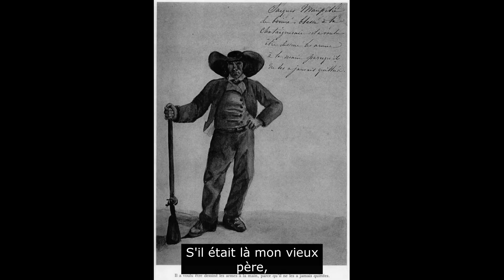La Chanson de Monsieur Henri (1882), Chœur de la Joyeuse Garde - Chants royalistes français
Henri de La Rochejaquelein est l'un des chefs vendéens des plus connus et ce pour de bonnes raisons. D'abord militaire dans la cavalerie puis membre de la garde de Louis XVI mais doit fuir à la prise des Tuileries. Il se réfugie en province où des paysans lui demandent de prendre la tête de leur révolte, il accepte. À la mort de Bonchamps, il devient le chef de l'Armée catholique et royale, il n'a que 21 ans. D'abord victorieux, le manque de moyen et la dispersion des troupes royalistes auront raison de lui. Il finit par mener une guerre de guérilla. Il est finalement lâchement tuer alors qu'il interrogeait un prisonnier. De ce que j'ai vu à son sujet, les paroles de la chanson lui vont comme un gant.
 Elle a été écrite en 1882 et est ici interprétée par le Chœur de la Joyeuse Garde .

Paroles :

Sous l'effort de la tempête,
Quand tous ont courbé le front,
Seuls debout, dressant la tête,
Je vous vois, fiers compagnons.

Vendéens ! Marchons au feu sans effroi.
Mourons pour Dieu pour le Roi !
Marchons au feu sans effroi, vive le Roi !
Vive Dieu, vive Dieu, vive le Roi !

En partant pour la croisade,
J'avais dis moi, faible enfant,
Je serai leur camarade !
Vous m'avez fait commandant.

S'il était là mon vieux père,
Lui saurait vous commander.
Le ciel m'enverra, j'espère,
Son ombre pour me guider.

Si je fonce à la bataille,
Suivez mon panache blanc.
Si j'ai peur de la mitraille,
Sabrez votre chef tremblant.

Si le plomb d'un vil rebelle,
Frappe un jour mon front meurtri,
Amis, qu'une main fidèle,
Venge le trépas d'Henri.

Illustrations :

Il y a malheureusement trop d’illustrations pour que je puisse toutes les lister. Si vous cherchez une référence ou plusieurs en particulier, indiquez le moi en commentaires et je vous les donnerai.

Montage effectué par la section de Lille.